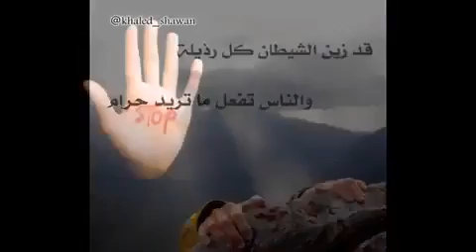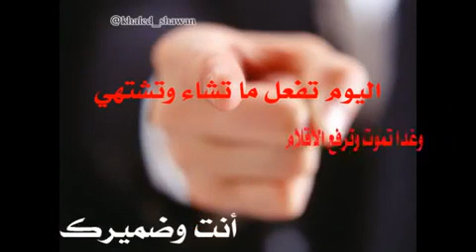أبيات شعرية رائعة تصف حالنا اليوم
اليوم تفعل ماتشاء وأشتهي
وغداً تموت وترفع الأقلام